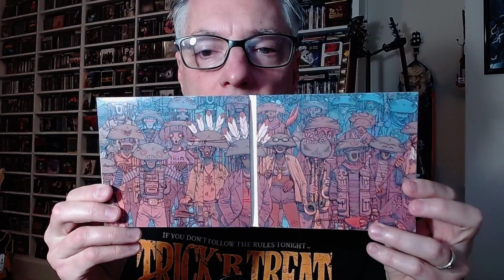Review: Clutch 'Sunrise on Slaughter Beach' (hard rock/stoner rock/blues rock)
Join Pete Pardo for a review of the new studio album from US heavy rockers Clutch, 'Sunrise on Slaughter Beach'.